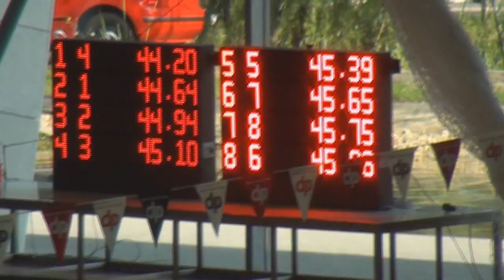Finswimming European Championship - Juniors 2011 Miskolc Hungary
The new wolrd record 100m bifin.
Dániel Dudás (HUN) 44,20